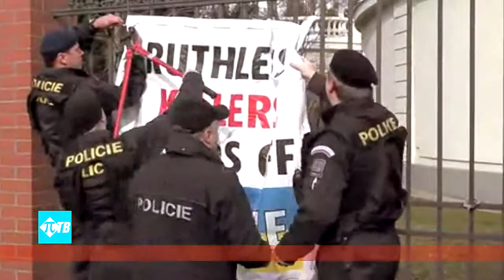Группа проукраинских активистов, провела в среду акцию протеста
Группа, состоящая из семи человек проукраинских активистов, провела в среду акцию протеста, приковав себя наручниками к ограждению здания посольства России в Праге. Прибывшим на место полицейским пришлось использовать специальные кусачки, чтобы освободить демонстрантов и доставить их в отделение.

Перед тем как приковать себя, активисты из движения oMEN в составе пяти мужчин и двух девушек, раздевшись по пояс развесили на том же заборе плакаты с надписями: «Путин – вождь, тюремщик, оккупант, убийца», «Оружие Украине», «Не хотим новый Мюнхен».

Также активисты передали письмо российскому послу в Чехии Сергею Киселеву. В нем они призвали дипломата приложить все усилия, чтобы остановить насилие в Украине. В частности в письме говорится - «Мы знаем, что это наивно.

Вы как дипломат, конечно же, защищаете официальную позицию своего правительства. Мы не хотим играть в обходительность, при которой вещи не будут названы своими именами, и прикидываться слепыми, как это делает чешский президент и другие политики»